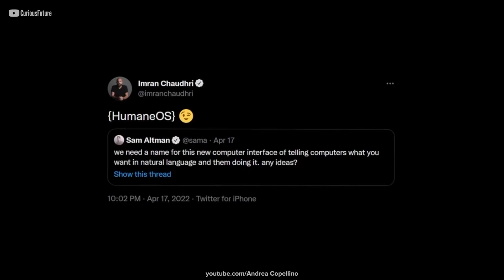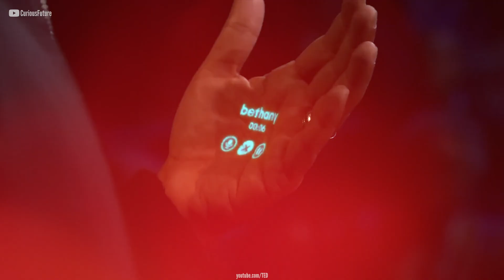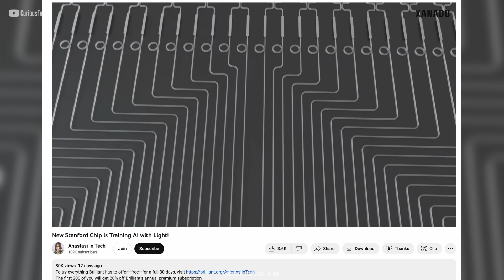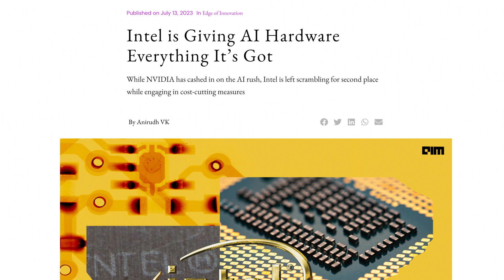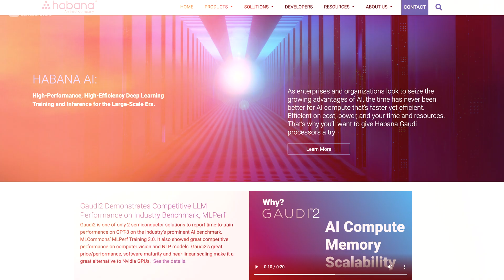Stanford's Color-Controlled AI: Genius Breakthrough or Total Disaster?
Hey there, this is Dylan Curious from the YouTube channel “Curious Future” and today we're diving into some of the latest breakthroughs in AI hardware. We'll start with Stanford's color-controlled AI, a groundbreaking development using photonic microchips controlled by different colors of light, representing various light wavelengths. This tech promises to revolutionize AI training by allowing parallel computations at light speed, a potential game-changer in the field.

Next, we'll look at Humane’s AI Pin, an exciting piece of hardware coming from former Apple execs. Imagine Star Trek's communicator in real life, a wearable device that projects images onto any surface, providing an immersive and interactive AI experience. While it's a fascinating concept, I'm slightly skeptical about the timeframe for its practical implementation. I predict this kind of technology will likely be adopted by bigger companies, like Apple, further down the line.

We'll then touch upon the wearable projector, the Humane Pin, a next-gen AI device envisioned to replace traditional smartphones. This device leans heavily on AI to project information, track hands, and interpret the surrounding environment, potentially shaping the future of AI-human interaction.

Then, let's discuss the future of Intel, once a giant in the chip industry. The company, despite losing a significant market share, is making a $2 billion bet on AI hardware through their acquisition of Habana Labs. I'll also share my insights on what I believe Intel should focus on to regain its prominence in the AI hardware landscape.

Additionally, we'll discuss the increasing intertwining of AI and hardware design, a vision strongly advocated by AMD's CEO, Lisa Sue. With the future of the chip market likely dominated by AI-assisted design processes, this represents an essential shift in the industry.

Lastly, we'll explore neuromorphic wetware, a brain-derived AI developed by researchers from Osaka and Hokkaido University. This technology, inspired by the human brain, holds promise to overcome the current limitations of silicon AI software, potentially revolutionizing the field.

This is Dylan Curious, signing off. Remember to stay curious about the future!

00:00 - Stanford’s Color-Controlled AI: Genius Breakthrough or Total Disaster?
01:08 - Is Humane’s AI Pin the Real Star Trek Communicator?
02:10 - Could Wearable Projectors Replace Mobile Phones? | TED2023 Insights
04:22 - Could Different Colors of Light Boost Parallel AI Training?
06:38 - Is Intel The Little Engine That Could?
07:41 - What I Would Would Focus On If I Was The CEO Of Intel
09:06 - AI and Hardware Design: Are They Becoming Inseparable?
09:54 - Neuromorphic ‘Wetware’: The Future of AI Networks?

Could Wearable Projectors Replace Mobile Phones? | TED2023 Insights

Is Intel The Little Engine That Could?

AI and Hardware Design: Are They Becoming Inseparable?

Neuromorphic 'Wetware': The Future of AI Networks?